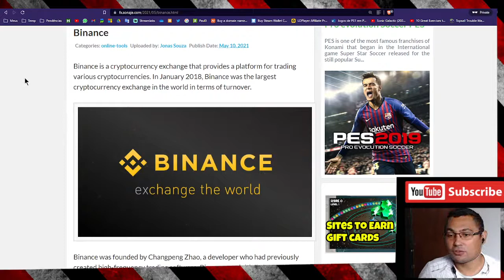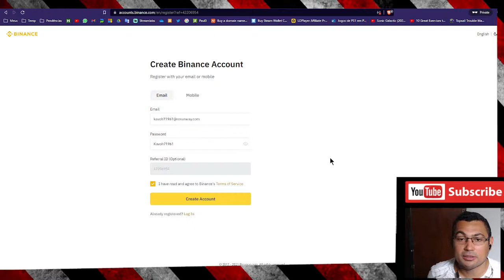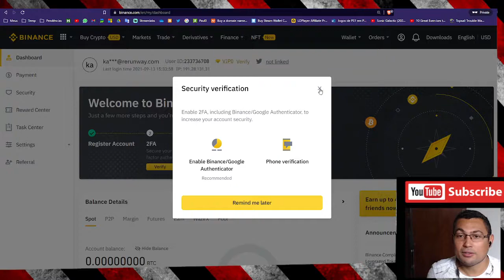How to create an account SING UP on BINANCE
This video shows you how to register on Binance which is one of the greatest cypto exchanges in the world. Registering on Binance you can buy, sell, and swap cryptos in less than one minute.